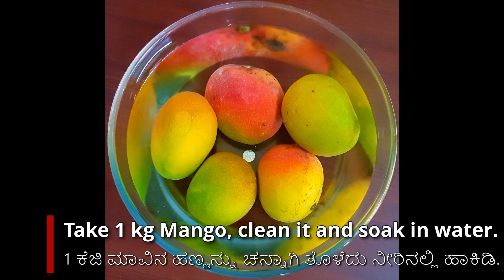Mango Sasive / ಮಾವಿನ ಹಣ್ಣಿನ ಸಾಸಿವೆ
Here I have showed how to prepare delicious Mango Sasive in a quick and easy method.

ಮಾವಿನ ಹಣ್ಣಿನ ಸಮಯದಲ್ಲಿ ಮಾವಿನ ಹಣ್ಣಿನಿಂದ ಆನೇಕ ರೆಸಿಪಿಗಳನ್ನು ತಯಾರಿಸಿ ಸವಿಯುತ್ತವೆ.ಮಾವಿನ ಹಣ್ಣಿನ ಸಾಸಿವೆ ಸಹ ಅನ್ನದೊಂದಿಗೆ ಸವಿಯಲು ತುಂಬಾ ರುಚಿಯಾಗಿರುತ್ತದೆ.ತುಂಬಾ ಸುಲಭವಾಗಿ ತಯಾರಿಸಬಹುದಾದ ಮಾವಿನಹಣ್ಣಿನ ಸಾಸಿವೆ ಇಲ್ಲಿದೆ.

1 ಕೆಜಿ ಮಾವಿನ ಹಣ್ಣನ್ನು ಚನ್ನಾಗಿ ತೊಳೆದು ನೀರಿನಲ್ಲಿ ಹಾಕಿಡಿ.
ಸಿಪ್ಪೆಯನ್ನು ಬಿಡಿಸಿ.
ಬೌಲಿಗೆ ಹಾಕಿ.
ರಸವನ್ನು ಹಿಂಡಿ ತೆಗೆಯಿರಿ.
ಗೊರಟು ಸಮೇತ ಇರಲಿ.

ಮಿಕ್ಸಿಯಲ್ಲಿ ಆಗಲೇ ತುರಿದ ತೆಂಗಿನತುರಿಯನ್ನು ಹಾಕಿ.
4 ಹಸಿಮೆಣಸು ಹಾಕಿ.
ರುಚಿಗೆ ತಕ್ಕಷ್ಟು ಉಪ್ಪು ಹಾಕಿ.
1/2 ಟೀ ಚಮಚ ಸಾಸಿವೆ ಹಾಕಿ.
2 ಟೇಬಲ್ ಚಮಚ ಬೆಲ್ಲ ಹಾಕಿ
(ನಿಮ್ಮ ಸಿಹಿಗೆ ಅನುಗುಣವಾಗಿ ಹಾಕಿಕೊಳ್ಳಿ)
1 ಚಿಕ್ಕ ಕಪ್ ಮೊಸರು ಹಾಕಿ.
ನುಣ್ಣಗೆ ರುಬ್ಬಿಕೊಳ್ಳಿ.

ರುಬ್ಬಿಕೊಂಡ ಮಿಶ್ರಣವನ್ನು ಮಾವಿನ ಹಣ್ಣಿನ ಜೊತೆಗೆ ಸೇರಿಸಿ.
ಮಿಶ್ರಣ ಮಾಡಿ.
1 ಚಿಕ್ಕ ಕಪ್ ಮೊಸರು ಸೇರಿಸಿ.
ಮಿಶ್ರಣ ಮಾಡಿ.
ಇನ್ನೊಂದು ಬೌಲಿಗೆ ಹಾಕಿ.

ಕೈಬಾಣಲೆಗೆ 2 ಟೇಬಲ್ ಚಮಚ ತುಪ್ಪವನ್ನು ಹಾಕಿ.
ತುಪ್ಪ ಬಿಸಿಯಾದ ನಂತರ 1 ಟೀ ಚಮಚ ಸಾಸಿವೆ ಹಾಕಿ.
ಸಾಸಿವೆ ಸಿಡಿದ ನಂತರ 1 ಒಣಮೆಣಸನ್ನು ತುಂಡು ಮಾಡಿ ಹಾಕಿ.
ಮಿಶ್ರಣ ಮಾಡಿ.

ಒಗ್ಗರಣೆಯನ್ನು ಸಾಸಿವೆಗೆ ಹಾಕಿ.
ಚನ್ನಾಗಿ ಮಿಶ್ರಣ ಮಾಡಿ.
ರುಚಿಕರವಾದ ಸಾಸಿವೆಯನ್ನು ಅನ್ನದೊಂದಿಗೆ ಸವಿಯಿರಿ.